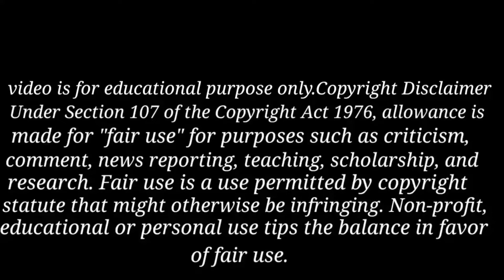Kashmir pandits brief history।क्या हुआ था काश्मीर पंडित के साथ।kashmir files।आतंकवादी हल्ला काश्मीर।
इस व्हिडिओ मे बताया है की काश्मीरी पंडित के साथ क्या हुआ था । इतना अत्याचार क्यो कीया । कश्मिर फाईल्स मूवी क्या हैं।

और इसके पीछे क्या कारण हैं इसके पीछे का वैज्ञानिक दृष्टिकोन क्या कहता हैं हमारे भारतीय संस्कृती में हर एक चीज के पीछे एक वैज्ञानिक /शास्त्रीय कारण हैं

 भारतीय संस्कार ,रिती -रिवाज , परंपराये , प्रथाये एवं धार्मिक कृत्यो को अधिकतर शास्त्रीय हैं  |

आज की युवा पिढी हर कर्म,विधी या संस्कार को माननें से पूर्व इसके पीछे क्या कारण हैं यह जाननें  की उत्सुक हैं |

यदि इसके पीछे के कारणों का समाधान न हुआ तो इन्हें अंधविश्वास समझकर इन संस्कारों को मानना छोड देगी | जिससे हमारी हजारो वर्षो से  चली आयी संस्कृती , संस्कार और परंपराये जिसके पीछे शास्त्रीय कारण छिपे हैं , भविष्य मे लुप्त हो जाएगी अभी हमे इस सबका अभ्यास करके प्रकाश मे लाना आवश्यक हैं.

आज के आधुनिक शास्त्र का ही आधार लेकर पुरा प्रयास किया है .

This video is about what happened to Kashmiri Pandit K. So auto kyo kiya. What are Kashmir Files movie.

And what are the reasons behind this, what is the scientific view behind it, there is a scientific / classical reason behind everything in our Indian culture &  Indian rites, rituals, customs, traditions, rituals and religious acts are mostly classical

Today's young generation should know what are the reasons behind this before accepting every karma, vidhi or rite. & Are keen on If the reasons behind this are not resolved, then considering them as superstition, will abandon these rituals. Due to which, for our thousands of years & Cultures, rituals and traditions that have hidden the classical reasons behind them, will disappear in the future. Now we need to practice all this and bring it to light ………. On the basis of today's modern scripture, we have made full efforts ……

video is for educational purpose only.Copyright Disclaimer Under Section 107 of the Copyright Act 1976, allowance is made for "fair use" for purposes such as criticism, comment, news reporting, teaching, scholarship, and research.